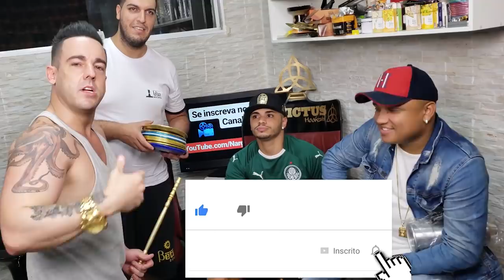MC Vinny e MC Romeu - DA DEPRESSÃO A FAMA???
●  Narguileiros Online ● Juninho Landinho ●